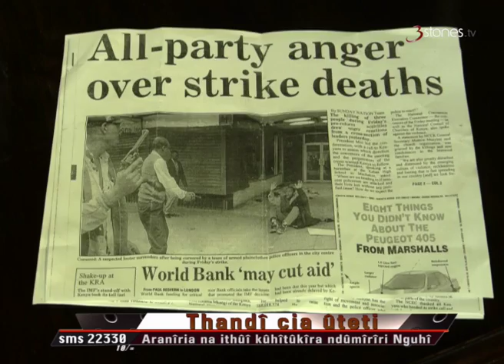thandi cia uteti 7th August prt 3